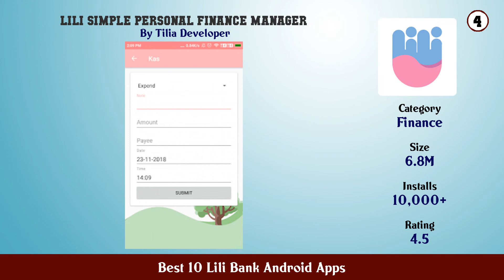Best 10 Lili Bank Android Apps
11. Santander Bank US

10. Lili AI assistant for your health

9. GO2bank Mobile banking

8. Varo Bank Mobile Banking

7. Chime – Mobile Banking

6. Green Dot Mobile Banking

5. Current Modern Banking

4. Lili Simple personal finance manager

3. One Mobile Banking

2. GoBank – Mobile Banking

1. Lili Mobile Banking

Click on Bell ICON to get the notification of New Videos. Find Top 10 Apps, Games for your Android Phone from this Channel, We are working hard to give best videos everyday.